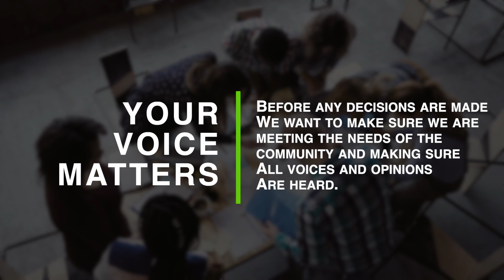Naval Station Norfolk Transit Corridor Project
Hampton Roads Transit (HRT), the City of Norfolk, and the Hampton Roads region have identified a need for high capacity transit mobility and connectivity from The Tide light rail system to Naval Station Norfolk.

In 2015, HRT, in partnership with the City of Norfolk, completed the Naval Station Norfolk Transit Extension Study (NSNTES) which functioned as an Alternatives Analysis to look at a wide variety of alignments and technologies throughout the City of Norfolk. As documented in the NSNTES, no consensus was achieved regarding the precise alignment connecting from The Tide to Naval Station Norfolk on the east side of the City. HRT and the City of Norfolk have evaluated initial corridors and development needs within the City, and have determined that a connection along the eastern side of Norfolk would serve this need at a regional level, and would provide for resiliency and redevelopment opportunities to support both the City of Norfolk and the greater Hampton Roads region.

As an outcome of the 2015 NSNTES study and at the request of the FTA, a refined analysis of alignment alternatives on the west side of the City of Norfolk was conducted in order to evaluate the feasibility of high capacity transit. The conclusion of the Norfolk Westside Transit Study was a “No-Build” solution for the west side of the City of Norfolk.

This project will focus on evaluating, and ultimately identifying, a reasonable alternative and fixed guideway mode to implement high capacity transit on the east side of the City that can be advanced as the “Build” Alternative for the DEIS under the National Environmental Policy Act (NEPA). The goal of this work is to ultimately advance this project into the FTA Project Development process under the CIG Program.